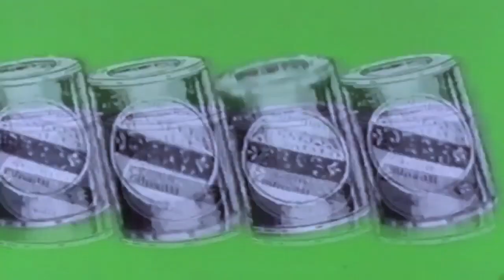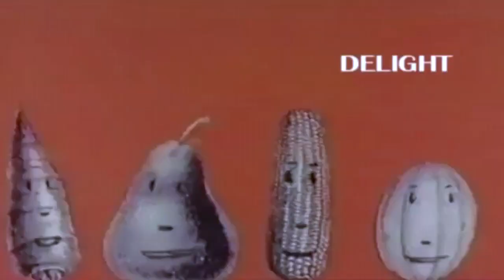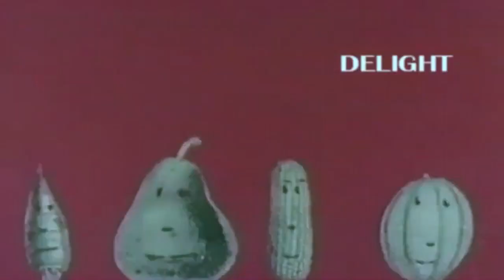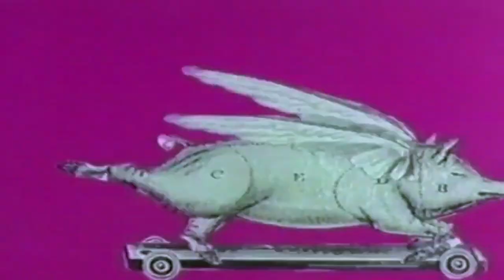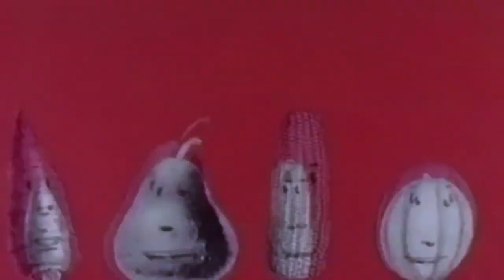Amante - Be My Delight (Original Version) HD 1080P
Otra Version de este Hermoso Tema muy buscado y Dificil de encontrar en Vinilo pero este Año 2023 se biene esta version en un Super Compilado de fabricacion Alemana en formato Vinilo asi que atentos amigos a disfrutar no olvidar subscribirse y dar like saludos.